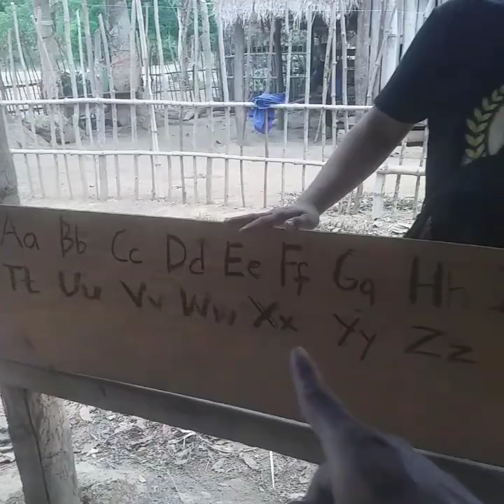mga katutubong AITA tumanggap ng mga rabbits mula sa EL RABBITERO AGRI COOPERATIVE